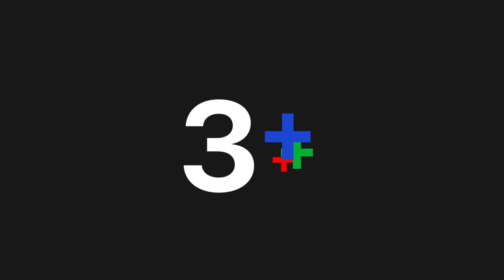FIN | มีทางไหนบ้างมั้ยที่จะช่วยปลดปล่อยคุณได้ | SOMETHING IN MY ROOM EP.9 | 3Plus